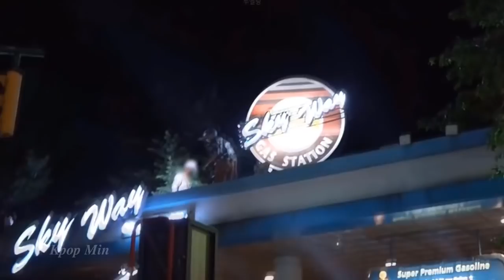Thinking KIM NAM JOON BTS isn't Funny, Watch it